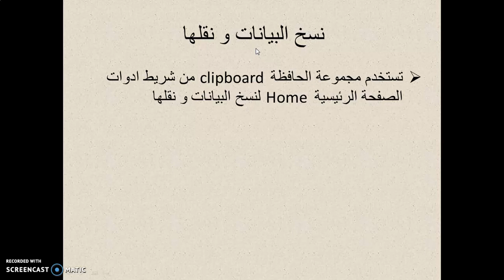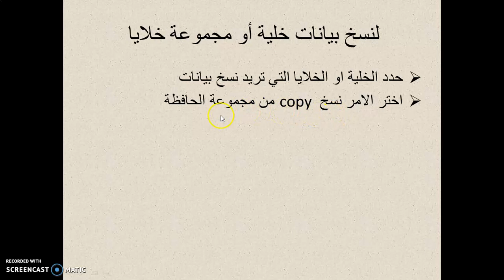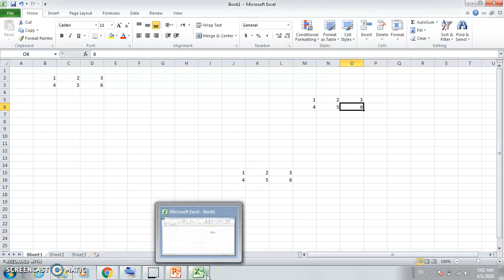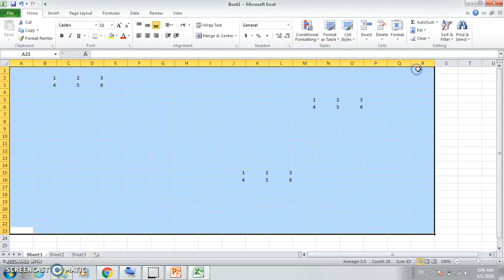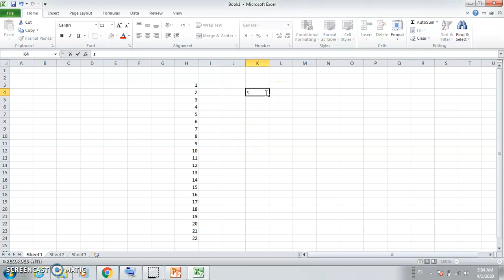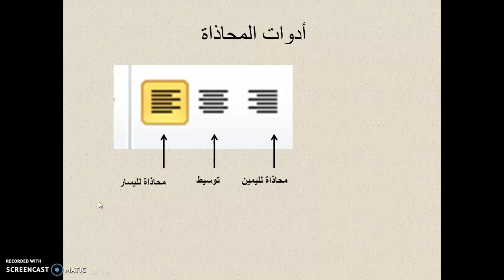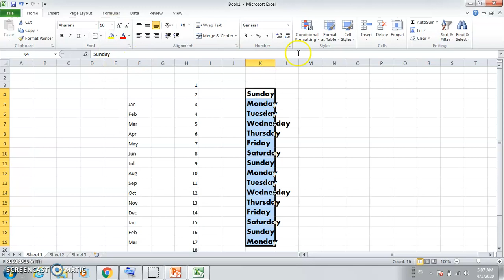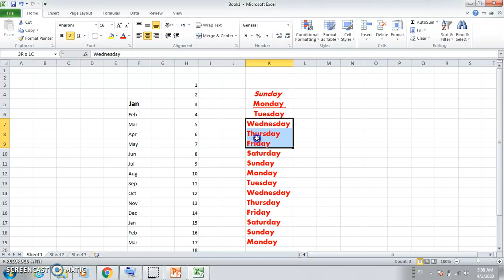التعامل مع البيانات 2/ حاسوب/الصف الخامس